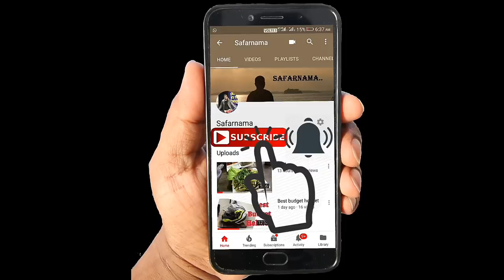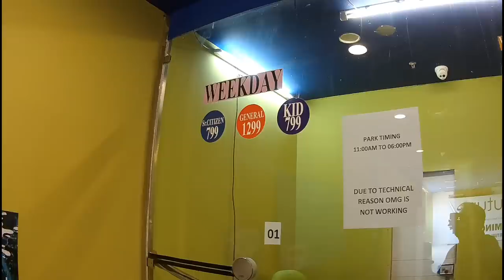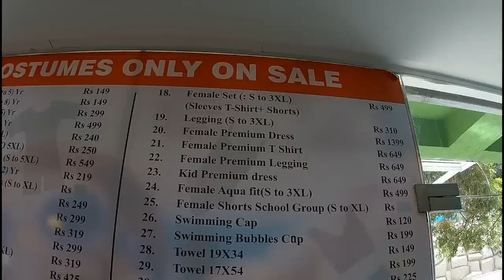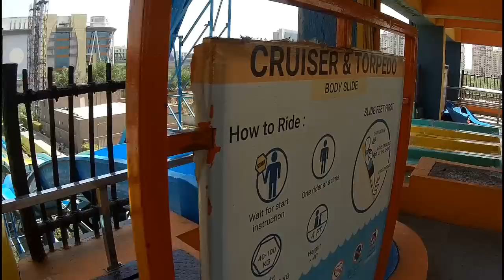APPU GHAR / OYSTER WATER PARK GURUGRAM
Namaskar dosto...!

I'm back again with new another interesting video about best water of Gurgaon
Appu Ghar
Address: Appu Ghar Marg, Behind Huda City Metro Station, Sector 29, Gurugram, Haryana 122009

Gadget I use :

Main Camera